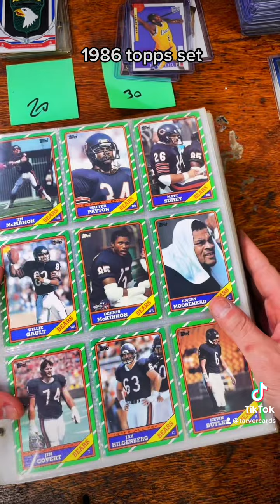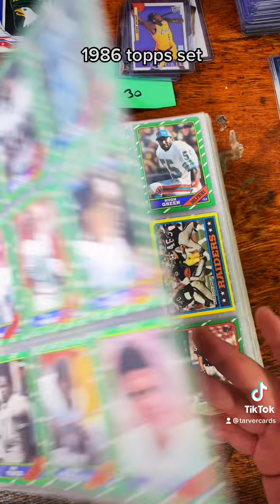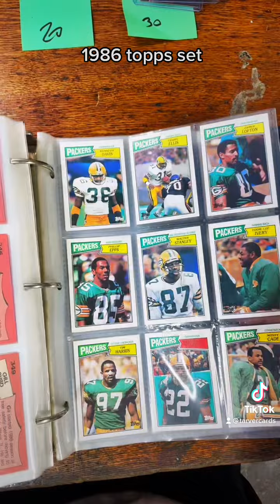Jerry Rice Rookie Hunting!